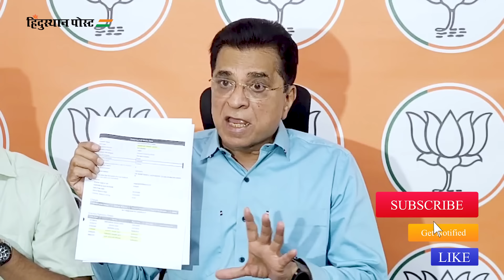अरविंद केजरीवाल आत गेले, संजय राऊत वाचले - सोमय्या | Kirit Somaiya | Sanjay Raut | Arvind Kejriwal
Kirit Somaiya,Sanjay Raut,Uddhav Thackeray,Narendra Modi,Maharashtra News,Political News,Maharashtra Politics,Loksabha Elections,LokSabha Elections 2024,Elections 2024,wine,Arvind Kejriwal,